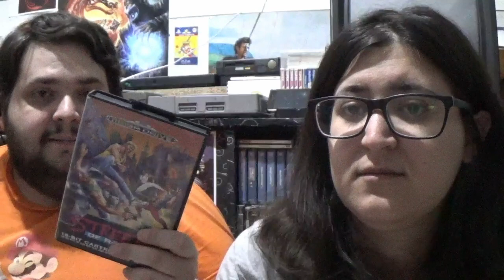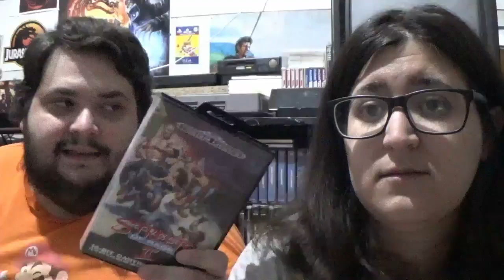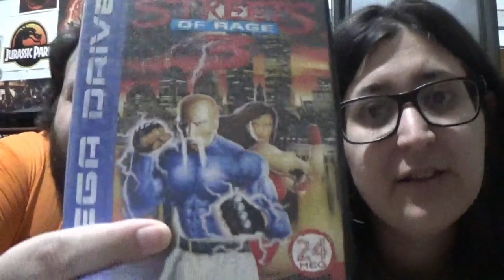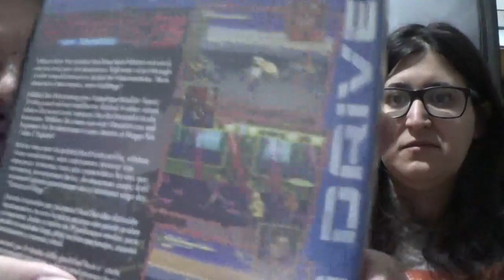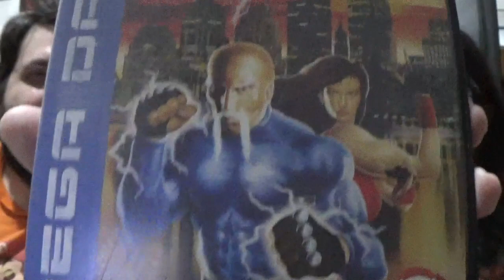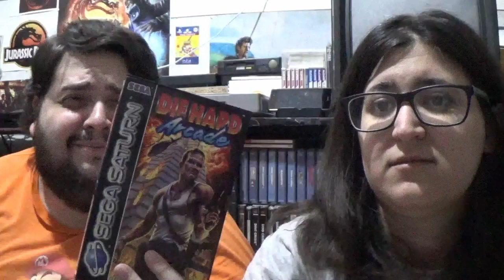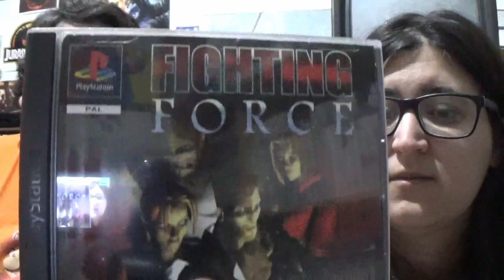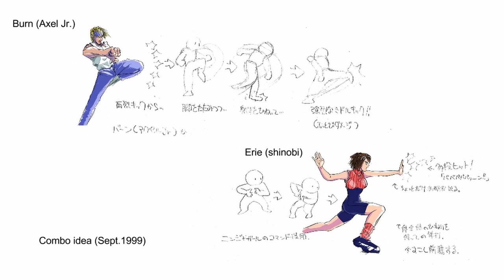Streets of Rage 4: Los que no fueron y el que si - La opinión de RACCAR y Ash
¡¡¡¡EL MILAGRO HA OCURRIDO, TENEMOS STREETS OF RAGE 4! Parecía un imposible pero es cierto, y aprovechamos este Lunes para hablaros no solo de nuestras impresiones sobre el nuevo Streets of Rage 4 sino de todos los StreetsofRage4 que ha habido y que no llegaron a ser al final.
Si se te hace largo puedes ir saltando al tema que te interese con esto:
00:00 Inicio
05:15 inicio repaso general saga SOR
07:08 SOR 1 (megadrive)
11:38 SOR 1 GG
12:04 SOR 1 SMS
13:47 SOR 1 Mega CD
15:55 SOR2 (megadrive)
20:35 SOR2 GG
21:55 SOR 2 SMS
23:04 SOR 3
34:41 SOR 4 - Los que no fueron
35:22 Dynamite Deka
43:00 Figthing Force
49:46 SoR 4 ( Ancient)
52:23 SoR Online (BottleRocket)
54:02 SoR Remake (Grin Barcelona)
55:51 SoR4 ( Ruffian Games)
1:00:15 SoR4 (Sega Australia)
1:10:09 SoR 4 Backbone
1:11:29 Streets of Rage Remake ( Bombergames)
1:21:25 Streets of Rage 4 (Lizardcube)